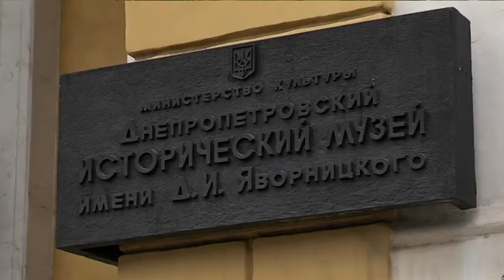Проєкт «8 зала» або навіщо в історичному музеї відкрили портал у метро?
Галерея "Артсвіт" знову дивує Дніпро результатами своєї резиденції. 29 вересня відбулася презентація проєкту “8 зала. Міф про місто, що розширюється під землю та над землею” – результату спостережень двох українських художниць Валерії Карпань і Марини Хрипун. В центрі їхнього дослідження – закрита зала досягнень в історичному музеї та шахта недобудованого метро, як приклади космічної техноутопії Дніпра. Щоб її висвітлити, мисткині пов’язали ці локації умовним порталом – відеопроєкцією, яка візуально створює ілюзію перетікання одного простору в інший. А мета такого викривлення – вказати дніпрянам на ці забуті локації та їхню позачасовість. Але цього не можна сказати про сам проєкт - відео буде доступне для перегляду біля виходу зі станції метро "Метробудівників" і у 8 залі леше два дні - 1 і 3 жовтня.